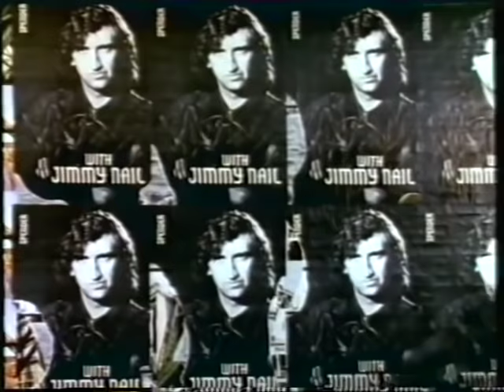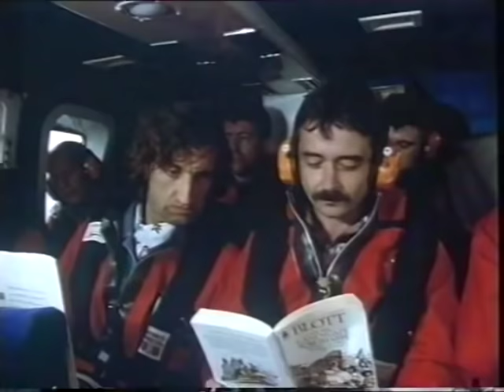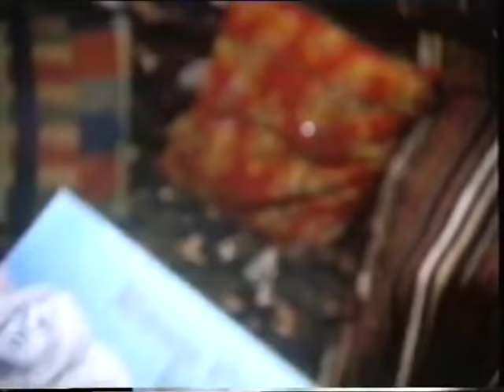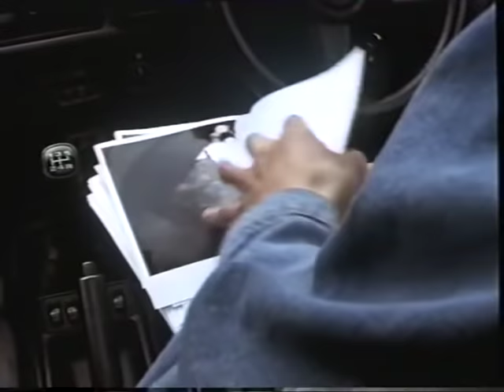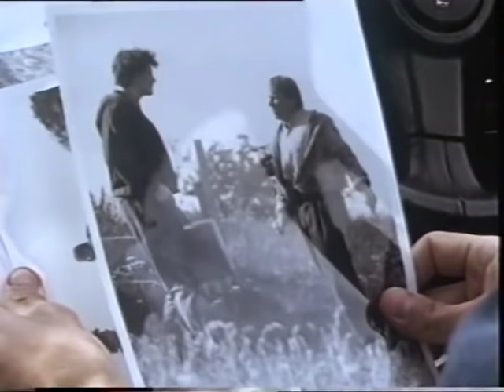Jimmy Nail .Spender. Alnwick - Alnmouth - Series 1 Episode 2 / 1991.